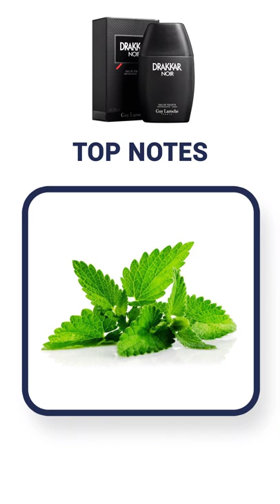Drakkar Noir by Guy Laroche Review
- The world’s first Performance Enhancing Colognes®. Leverage the Science of Scent to increase confidence, boost productivity & unlock your full potential - guaranteed!

Drakkar Noir by Guy Laroche Cologne. Enjoy the timeless aroma of Drakkar Noir cologne for men. Its smooth yet powerful fragrance will keep you feeling refreshed and confident as you go about your daily activities. This masculine fragrance by Guy Laroche was introduced in 1982 and features the relaxing aroma of lavender and rosemary blended with the tangy citrus note of lemon verbena and the warm spicy notes of Artemisia and basil to create a fragrance that can stand up to anything you face at work or at home.